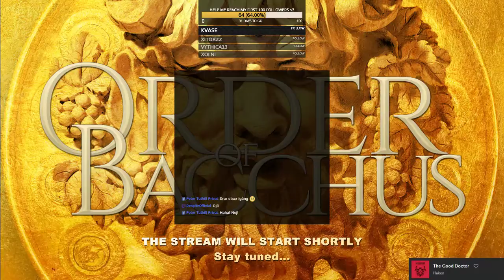WoW Classic || Evilynn - Rogue (Gehennas EU Alliance)